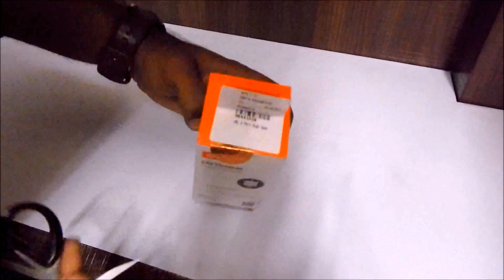JBL Car Charger Unboxing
This JBL mobile cum tablet charger has an ergonomic design and is extremely easy to use. It has several user-friendly features that make it utilitarian. Additionally, it is made of fine quality material, which ensures the durability of the product. It has one 1A port and one 2.1A port. It comes with a one metre high-quality cable and is a dual-port charger.It is perfect for those who have to travel a lot and comes with a warranty of 1 year.

This JBL charger is available at Amazon for an affordable price of Rs.499/-